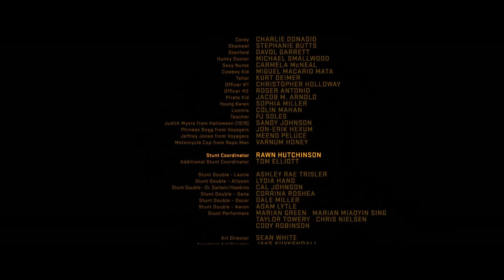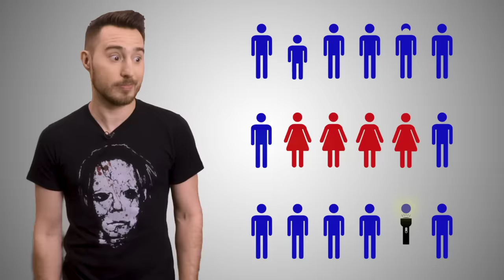Halloween (2018) KILL COUNT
MUSIC!!